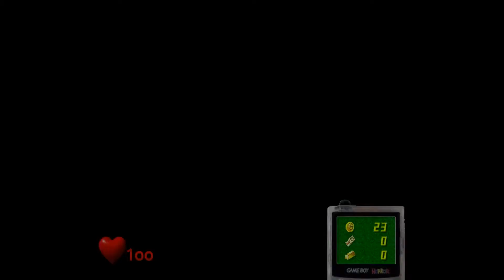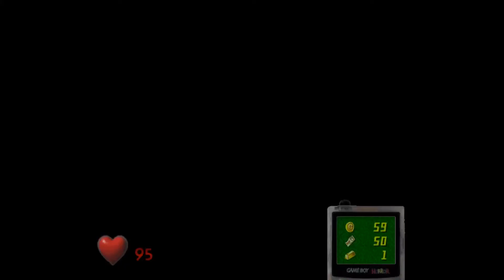Luigi's Mansion - #1 ~ Totaka Makes Me Feel Good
Bust some ghosts and hear some notes, that's the way we do it in Luigi's Mansion.

The HeroBros-
RealSora13
adamboy7

Game - Luigi's Mansion (Gamecube, 3DS)